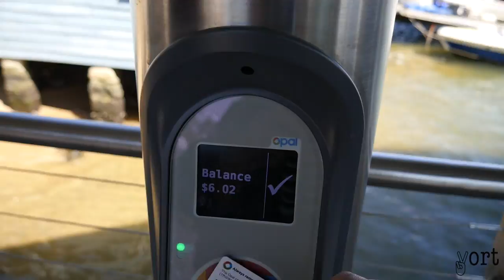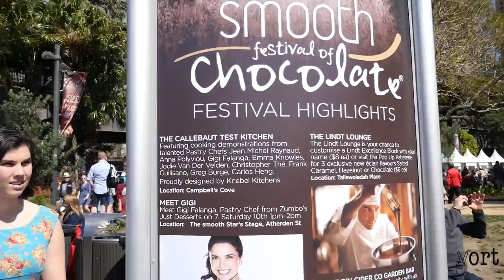chocolate Festival - The Rocks Smooth FM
Smooth FM chocolate Festival 2016

UNDERGROUND LIFE - 90'S INSTRUMENTAL RAP OLDSCHOOL HIP-HOP UNDERGROUND BOOM BAP (RASHOPBEATZ)

Add us both on Snapchat:
Daniel - oiisxc
Dave - dave_89